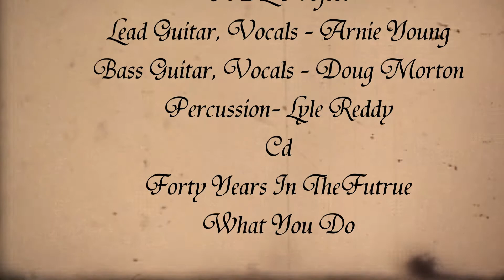What You Do by ADL Project Band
An Original Tune by the ADL PROJECT Band  what you do from  the 40 years in the future album
 Arnie Young Doug Morton Lyle Reddy